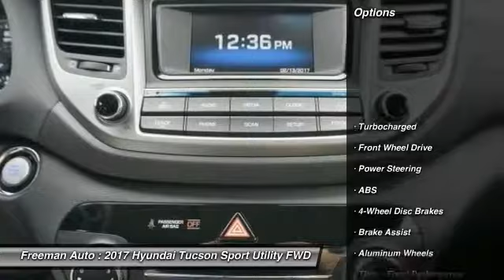2017 Hyundai Tucson Irving TX HHU392546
Freeman Auto
1840 E Airport Fwy

Looking for the right sport utility? Today could be your lucky day. this 2017 Hyundai Tucson could be yours.